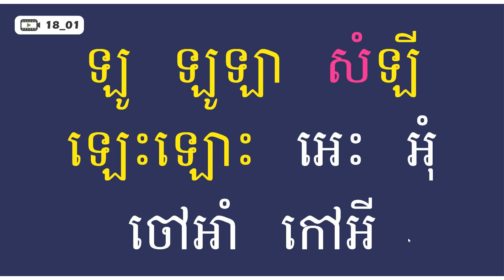Video 18_01 - ព្យញ្ជនៈ [ ឡ , អ ]